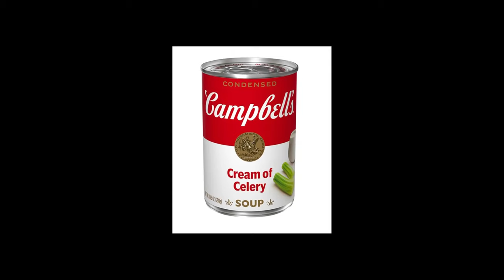Thanksgiving food to stock up on now: Before its gone.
FoodSaver FM5200 2-in-1 Automatic Vacuum Sealer